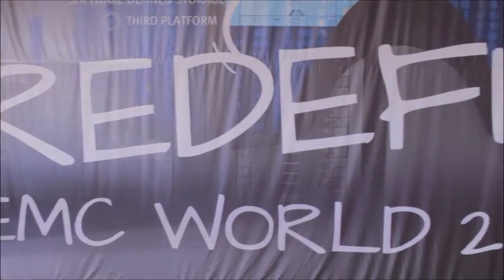Terry Breen & Charlie Li | EMC World 2014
Terry Breen, EMC, and Charlie Li, Capgemini, with Dave Vellante at EMC World 2014